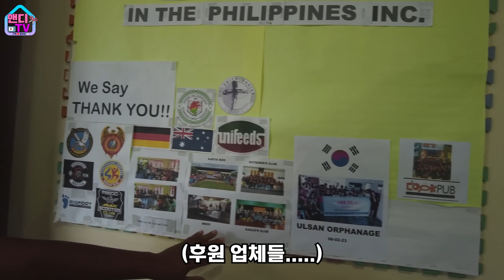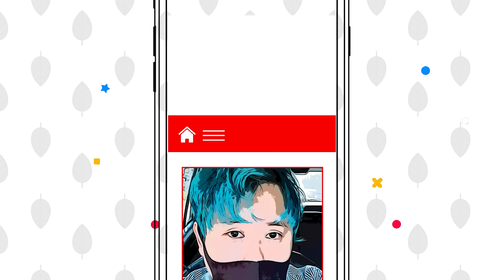필리핀에서 버려진 아이들을 만나러 갔는데 그곳에서 아름다운 한인 사회를 봤습니다